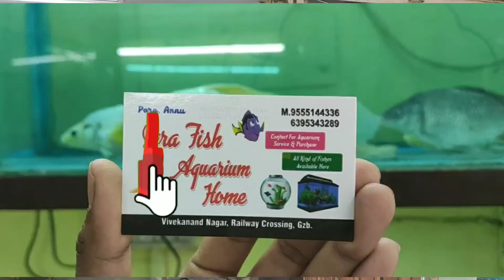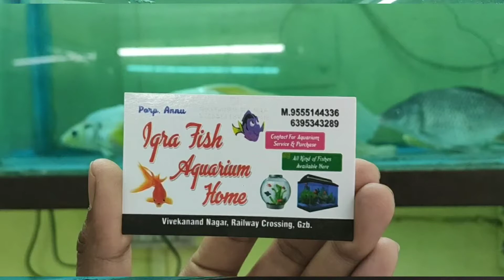largest koi fish sale delhi ghaziabad noida market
shop mobile no